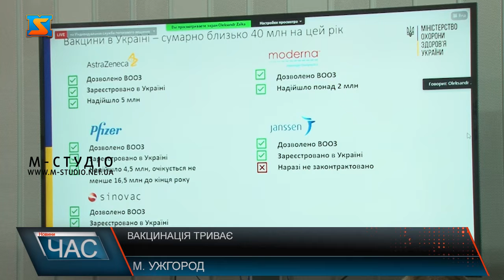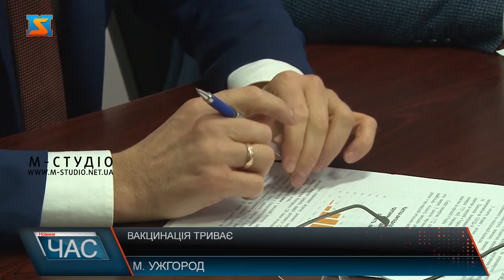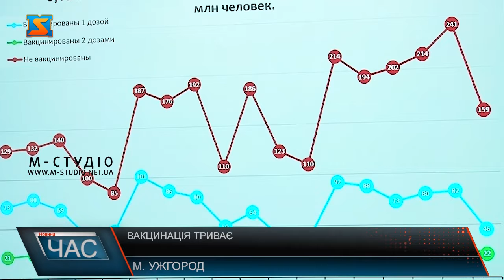Круглий стіл.Обговорили COVID-19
Сьогодні у Закарпатській ОДА відбулося зібрання за круглим столом на тему: «Адвокація на підтримку стратегій із вакцинації проти COVID-19 згідно з Дорожньою картою та їх виконання в Україні».В Ужгороді експерти обговорили питання вакцинації від Ковід19. Засідали онлайн представники МОЗ, закарпатські епідеміологи, чиновники під час круглого столу «Адвокація на підтримку стратегій із вакцинації проти COVID-19 згідно з Дорожньою картою та їх виконання в Україні». Експерти поділилися досвідом  вакцинальної кампанії.Протягом останніх двох тижнів на Закарпатті значно покращився процес масової вакцинації від Ковід 19. На сьогодні в області більше 400 тисяч щеплених.Та у порівнянні із даними по всій Україні область досі пасе задніх. Особливо що стосується у роботі з особами похилого віку.Експерти розказали чому важливо вакцинуватися. Згідно статистичних даних навіть одна доза знижує ризик госпіталізації.За підсумками круглого столу експерти відмітили, що у процесі вакцинації важливу роль відіграє комунікація з волонтерами, представниками духовенства та органами самоврядування. Наголосили і на важливості донесення до населення інформації про безпеку вакцин та власне у розвіюванні поширених міфів.